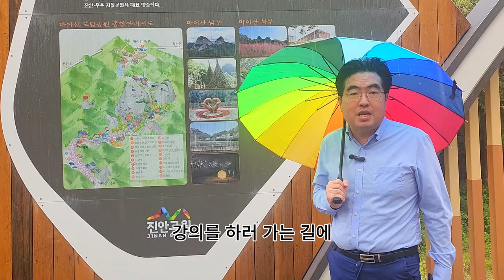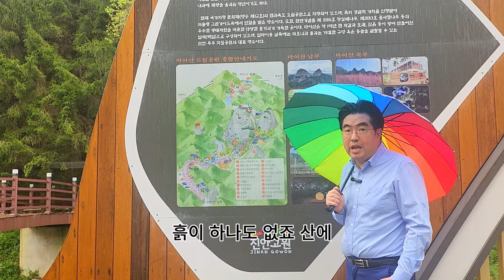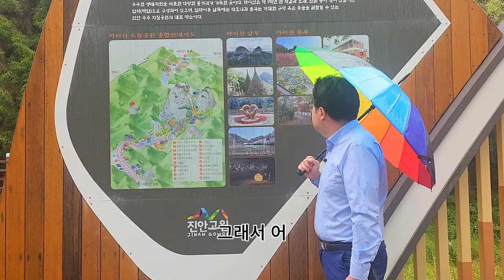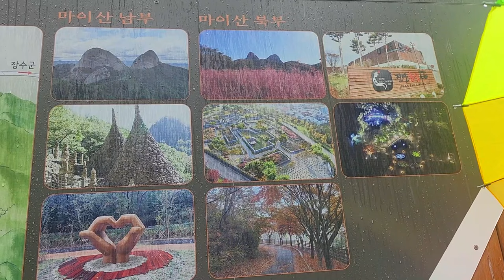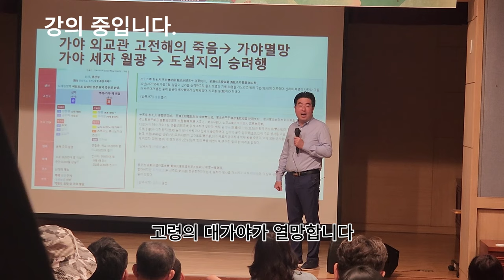함께 가는 한반도 중부 역사기행(가의도 펜션)